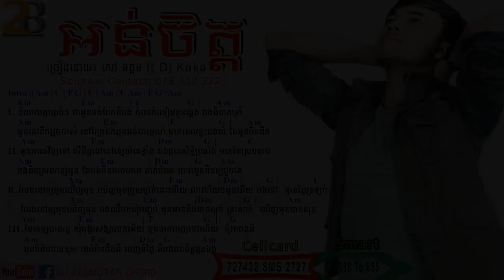អន់ចិត្ត Sao Oudom ft Dj Kaka Chords & Lyrics, Orn Chet Sao Oudom